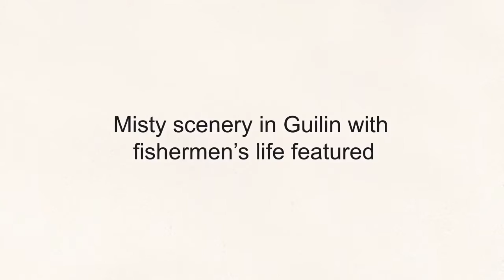Guilin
Asst Curator of Hong Kong Heritage Museum introduces Professor Au Ho-nien's artwork - Guilin.
"Free and Unfettered : Chinese Paintings and Calligraphy by Au Ho-nien" exhibition held in Hong Kong Heritage Museum, exhibited more than 100 artworks over half a century by professor Au Ho-nien.